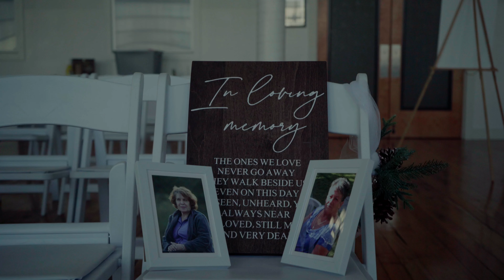Magical Christmas Wedding in New England | Matthew & Bryanna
Step into Matthew & Bryanna's love story through the wonder and warmth of their enchanting winter wedding! ❄️✨

From the cozy warmth of the ceremony in the beauty of winters sunlight  to the dazzling reception adorned with twinkling lights and lush greenery, every moment is infused with love and joy.

Whether you're planning your own winter wonderland wedding or simply seeking inspiration, this video is sure to captivate your heart and spark your imagination.

Venue: The Bolyston Rooms
Photographer: Julianna Mae Photography
Makeup: Urban Beauty Studio
Dress: